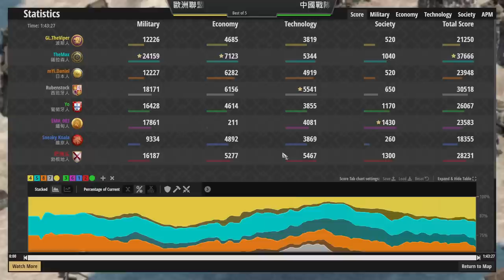世界頂尖游牧4vs4對決！Viper居然慘遭都更！ViVi勃根地革命流一次滅兩國！？Yo無限資源戰術重創對手！【世紀帝國2決定版&Age2】